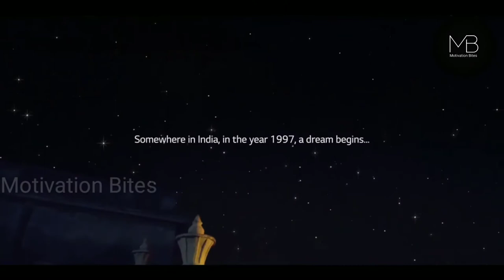Amazing Inspirational Video that will bring you to Tears.An Inspirational Commercial Ad By LG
One Little Girl  In India Dreams Of Going To The Stars and Becoming An Astronaut.
Hope you enjoyed the video!!